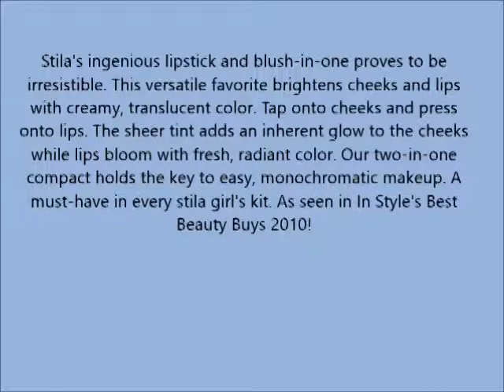stila Convertible Color Dual Lip and Cheek Cream